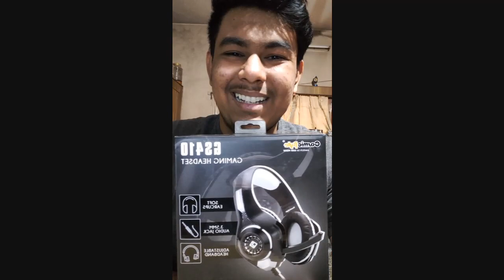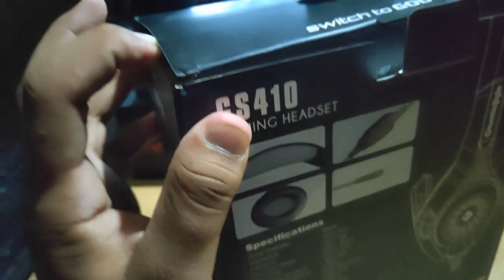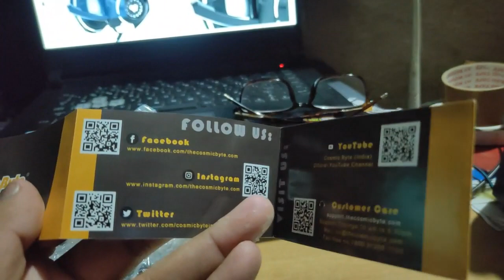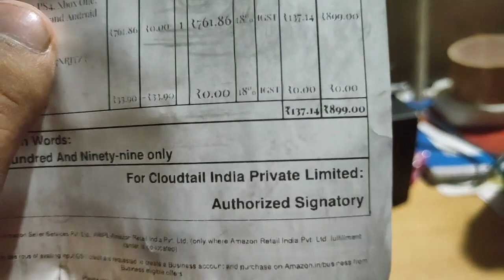Unboxing Best Budget Gaming Headphones || Under Rs. 1000 || Cosmic Byte GS410